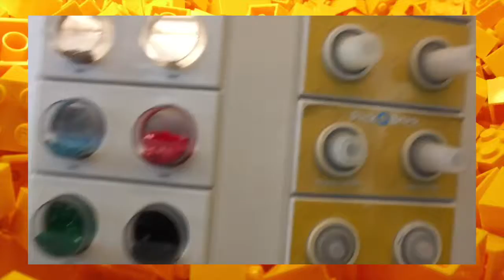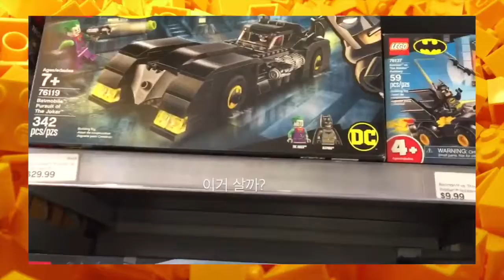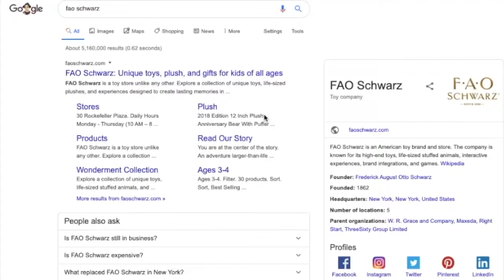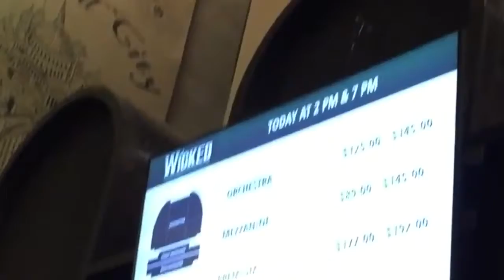🛍 LEGO STORE, MAGNOLIA BAKERY, FAO SCHWARZ, H&M, NINTENDO STORE, GERSHWIN THEATRE | vlog #22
260120 Day 3

0:07 📍 LEGO store
1:52 📍magnolia bakery
2:31 📍fao schwarz
3:57 📍h&m
4:20 📍nintendo store
6:39 📍gershwin theater